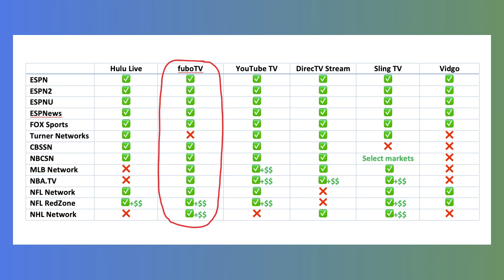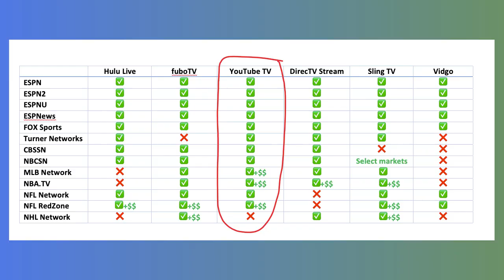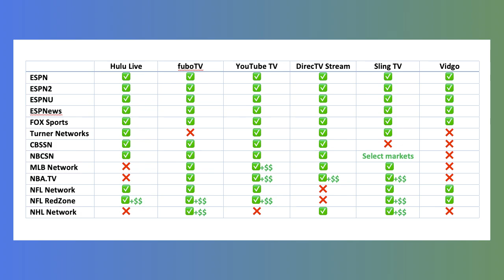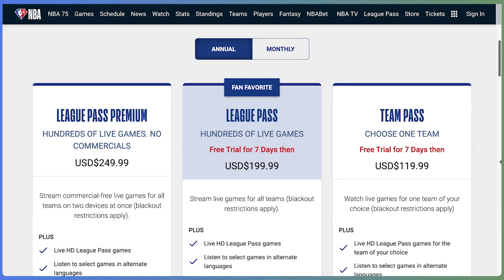Best Ways to Stream Sports (How to Watch Live Sports Without Cable)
The ability to watch live sports is what keeps many people chained to cable. But, it is possible to watch sports without cable, and save lots of money in the process. And, it’s possible to watch out-of-market games for the NBA, MLB, NHL, and more.

Sports is what kept us with a contract, but we soon learned that we could stream sports and not sacrifice anything. That was nearly a decade ago and we’ve saved $10,000 in the process.

If you want to watch live sports without cable, watch our video now to learn the best live streaming services to use to watch your favorite sporting events.

Quick Jump Sections:
0:00 - Best TV streaming services for live sports
1:18 - Channels you need to watch live sports without cable
2:34 - Best streaming service for NFL games
2:58 - Best streaming service for college football games
4:01 - Best streaming service for NBA games
5:17 - Top live TV streaming service for sports
6:39 - Professional sports networks
9:34 - Final thoughts